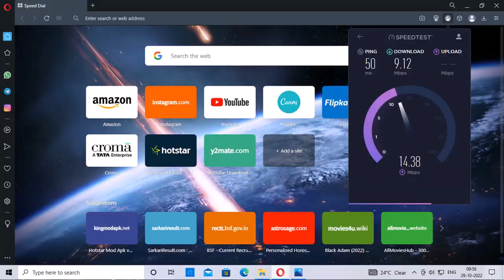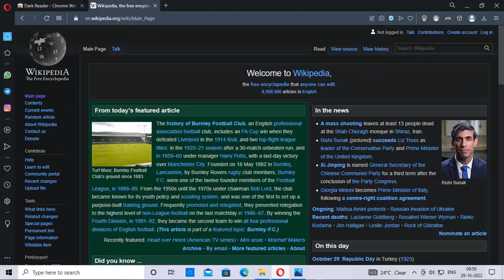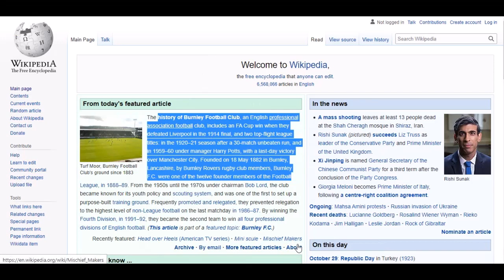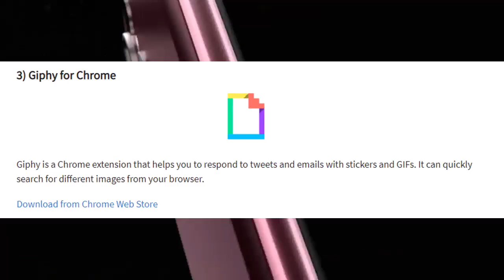Useful Chrome Extension for pc part-2 | must watch | useful video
hello guys this is @Techishacked welcomes you in another video today our video topic is
Useful Chrome Extension for pc | must watch | useful video
so in this video we will discuss about the extension which will make our work easy and flowless which enhance our computer experience as well as browsing experience
Are you tired of spending hours online searching for the best Chrome extensions for your PC? Look no further than this video, where we've compiled a list of the most useful and must-have extensions for your Chrome browser.